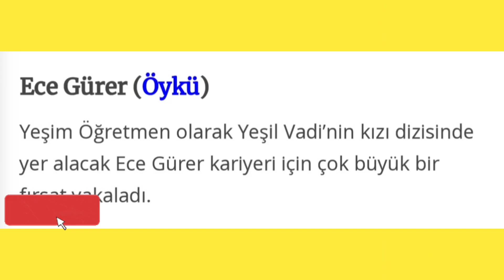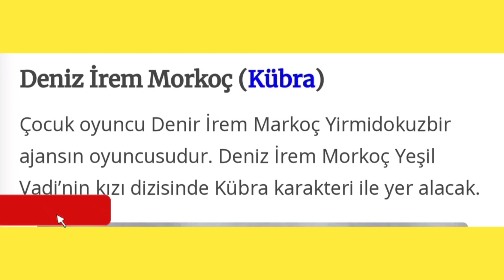💥 YEŞİL VADİNİN KIZI OYUNCU KADROSU, KARAKTERLERİ VE DAHA FAZLASI 💥👉❗ KAÇIRMAYIN ❗⬅️